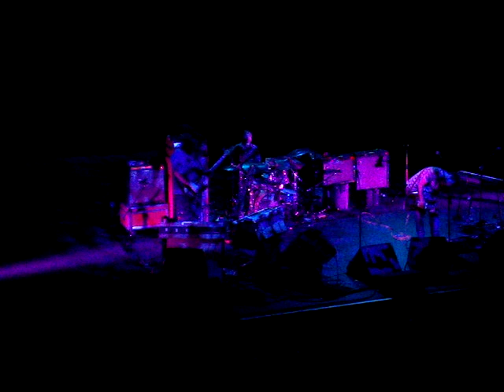Yo La Tengo, Fox Theatre Oakland.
Now this is bad- ASS!  Must see for lovers of Yo La.